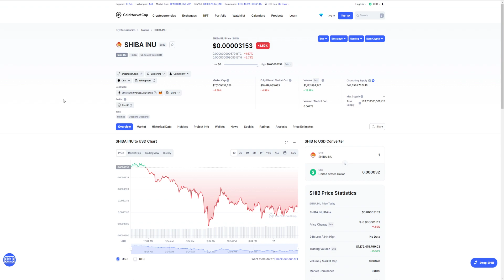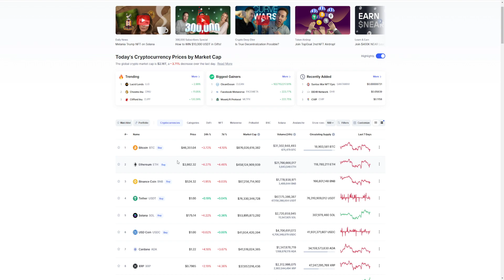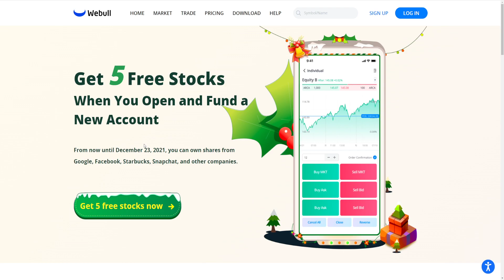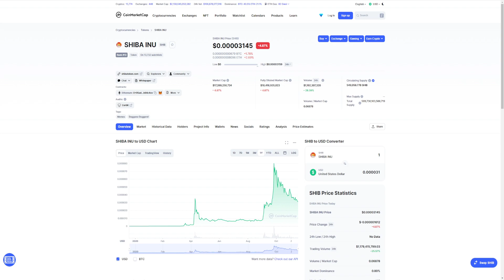WHY BUYING SHIBA INU TOKEN BEFORE 2022 CAN BE LIFE CHANGING! SHIB TOKEN WILL CHANGE EVERYTHING 🔥🔥🔥!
Sign up for Webull and get FIVE free stocks GUARANTEED when you deposit JUST $0.01 & $5 in CRYPTO after your first crypto transaction